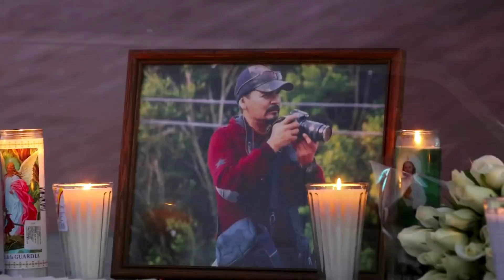Mexican reporter who feared for her life killed in Tijuana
A Mexican reporter who told the president three years ago that she feared for her life was shot dead on Sunday, the second journalist killed in the same area in a week and underscoring the country's status as one of the deadliest for journalists outside a war zone.